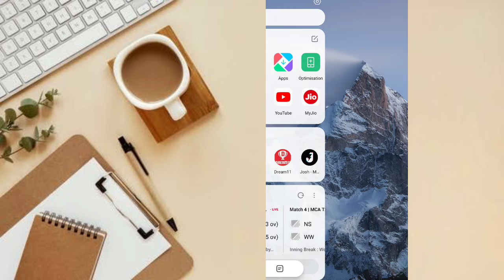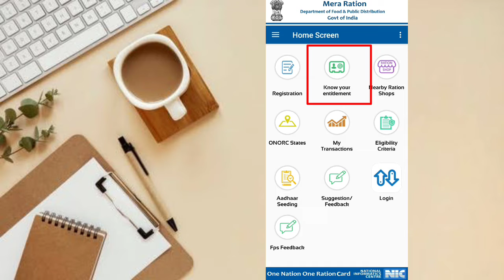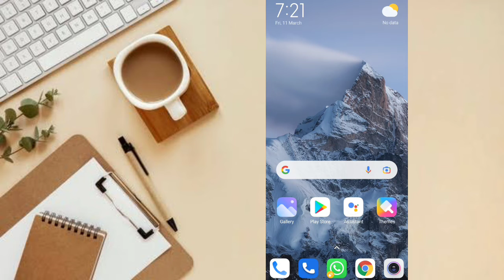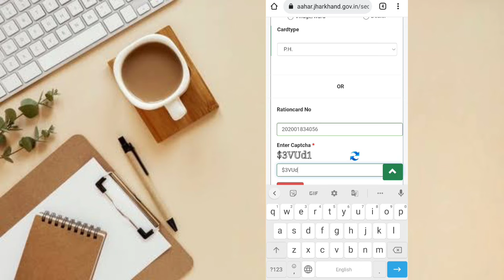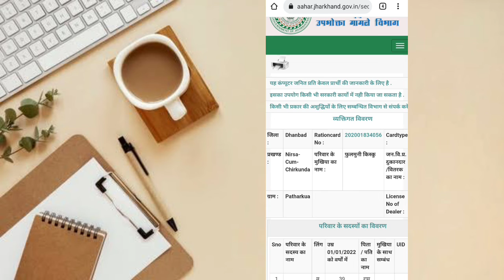आधार कार्ड नम्बर से राशन कार्ड डाउनलोड कैसे करे? | aadhar card number se ration card download kare.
सिर्फ आधार कार्ड नंबर से राशन कार्ड डाउनलोड करना सीखे।

aadhar card se ration card download karna sikhe.

suggestions -
ration card download kaise kare.
aadhar card se ration card number kaise nikale.
aadhar card se ration card download kaise kare.
ration card.
jharkhand ration card download kaise kare.
jharkhand lal card download kaise kare.
aadhar number se ration card download kare.
aadhar card.

please guy's support me.